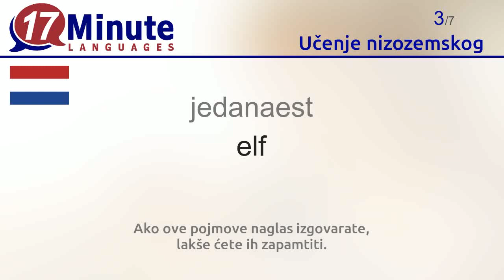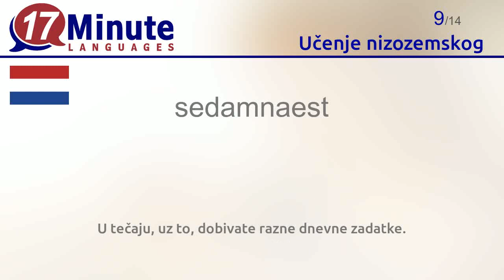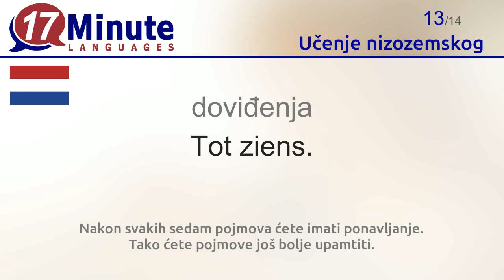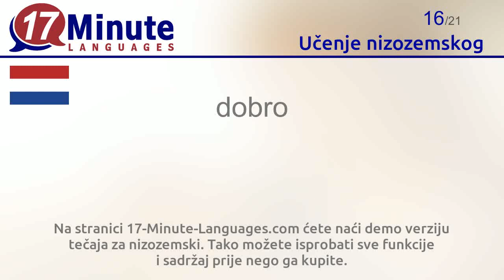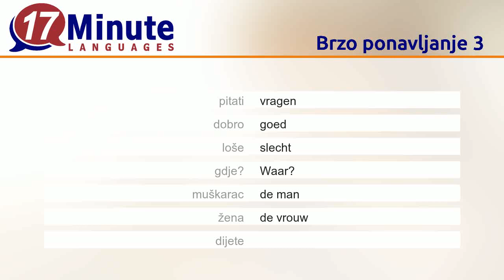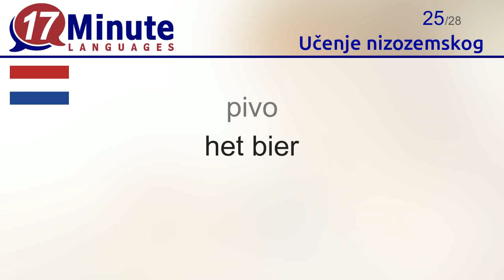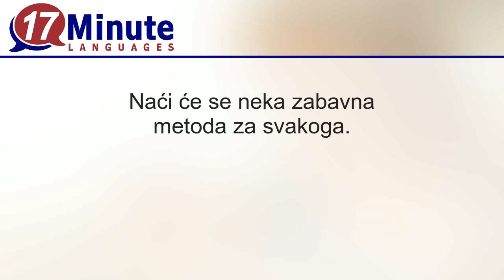Učenje nizozemskog (2. Dio)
U ovom video zapisu ćete naučiti najvažnije pojmove na nizozemskom.
Ako pogledate ovaj video na pet različitih dana, većinu pojmova više nikad nećete zaboraviti.
Nakon svakih sedam pojmova ćete imati ponavljanje. Tako ćete pojmove još bolje upamtiti.

S našom metodom dugoročnog pamćenja ćete naučiti do 5.000 pojmova. Ta je metoda još efektivnija od ovog video zapisa.
U tečaju, uz to, dobivate razne dnevne zadatke.
Dnevni izazovi: Natječite se s drugim korisnicima tečaja.

Na stranici 17-Minute-Languages.com ćete naći demo verziju tečaja za nizozemski. Tako možete isprobati sve funkcije i sadržaj prije nego ga kupite.
17-Minute-Languages: Softver za Windows, Mac, Linux, Android, iOS.

Slijedeće riječi na nizozemskom ćete naučiti u ovom video zapisu:
mlad = jong
star = oud
jedanaest = elf
dvanaest = twaalf
trinaest = dertien
četrnaest = veertien
petnaest = vijftien
šesnaest = zestien
sedamnaest = zeventien
osamnaest = achttien
devetnaest = negentien
dvadeset = twintig
doviđenja = Tot ziens.
novac = het geld
pitati = vragen
dobro = goed
loše = slecht
gdje? = Waar?
muškarac = de man
žena = de vrouw
dijete = het kind
sresti = treffen
prijatelj = de vriend
voda = het water
pivo = het bier
doručak = het ontbijt
jesti = eten
piti = drinken